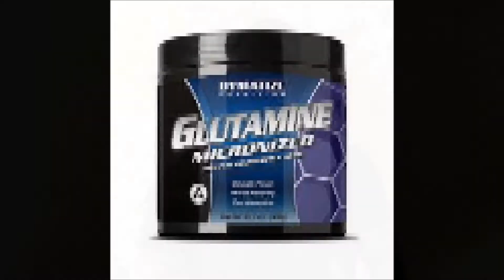What Are The Benefits of L-Glutamine?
L-glutamine is one of 20 different amino acids that help build proteins in the body. L-glutamine can be found in protein-rich foods, including those from both plants and animals, but it’s also a compound that your body makes on its own.

L-glutamine improves digestive health
In one of its primary roles, L-glutamine is an essential nutrient for repairing the gut wall and helping reduce new damage. It does this by enabling enterocytes (gut cells) to regenerate more quickly, helping to seal the junctions in the gut and keep the gut lining in an optimal state. In the small intestine, L-glutamine supports healthy villi (the hair-like projections that line the entire length of your small intestine), which enhances nutrient absorption. L-glutamine also promotes regular bowel movements, another factor in optimal GI tract health.

 L-glutamine is important for immune system support
Your immune system loves L-glutamine! Research shows that our immune cells depend on glutamine to survive, multiply, function and, ultimately, defend our body against pathogens. Specifically, L-glutamine boosts the immune system by supporting the production of white blood cells. One study even showed that glutamine supplementation reduced the rate of hospital-acquired infections and reduced the length of stay in the hospital.

L-glutamine makes exercise easier!
As an amino acid, L-glutamine is a building block of proteins in the body. L-glutamine helps decrease muscle soreness after exercise by supporting muscle repair (muscle tissue is made from proteins). Additionally, L-glutamine stimulates the synthesis of glutathione, a potent antioxidant that helps prevent free radical damage, providing even more protection for muscle tissue when under stress.

L-glutamine also helps you sustain your energy levels during your workout by elevating plasma growth hormone, which plays a crucial role in the metabolism of fat and muscle. Glutamine is also associated with the prevention of ammonia accumulation, which can occur in the blood and brain during exercise and cause fatigue.

Improved brain function
L-glutamine’s major role in the brain is that of a precursor of the neurotransmitter amino acids: the excitatory amino acids glutamate and aspartate, and the calming amino acid GABA. It is also a vital source of energy for the nervous system.

Dosage: 1 level teaspoon at least 2x a day.

26W276 Geneva Road  Suite C
Carol Stream, IL  60188